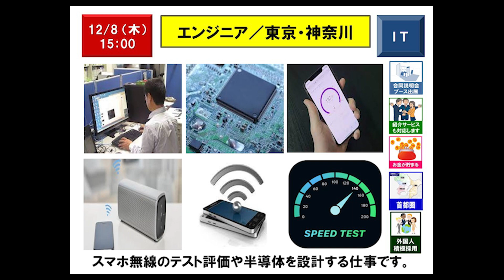【12月8日（木）15：00】Engineer／Tokyo, Kanagawa／Basic knowledge of science：エンジニア／東京・神奈川／理系